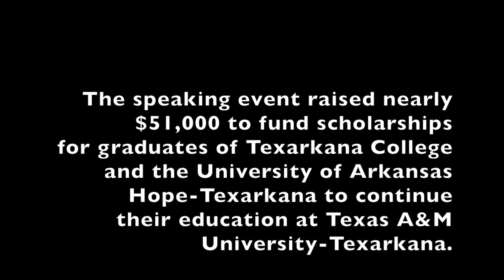Legendary boxer Sugar Ray Leonard visits Texarkana to raise money for scholarships.